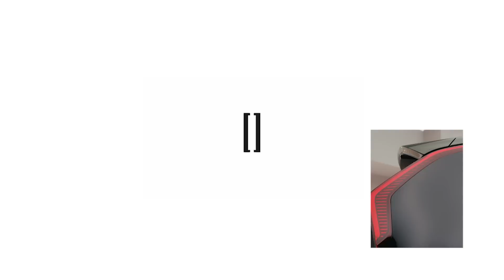칸나의 50문 50답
Dplus KIA 소식을 가장 빠르게 알고 싶다면?